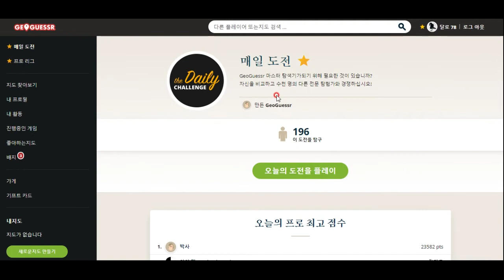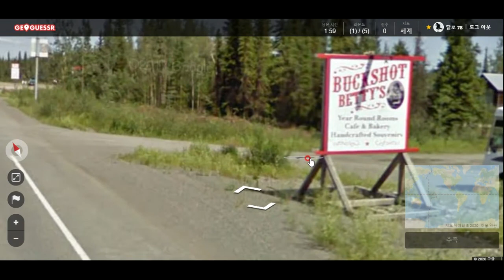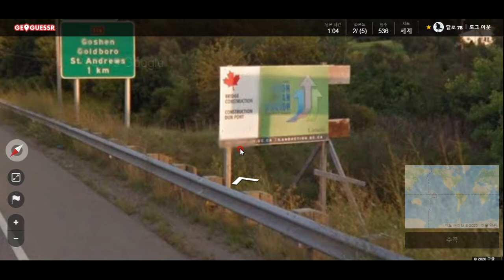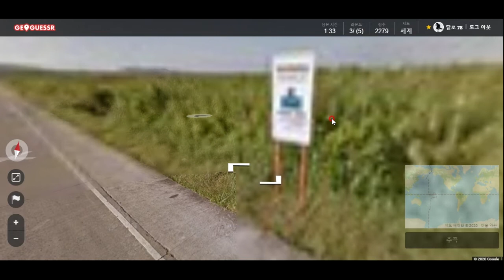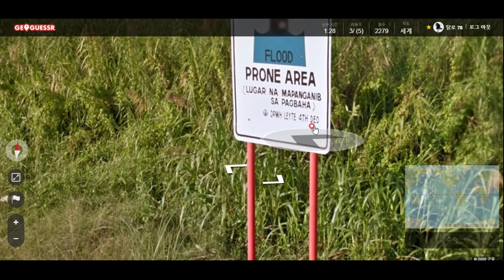GeoGuessr - 사진만 보고 장소 알아맞히는 게임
오늘은 제가 이 게임을 한 이후 최저 점수를 받았습니다 ㅠㅠ 다음에는 분발하겠습니다 ㅋㅋ